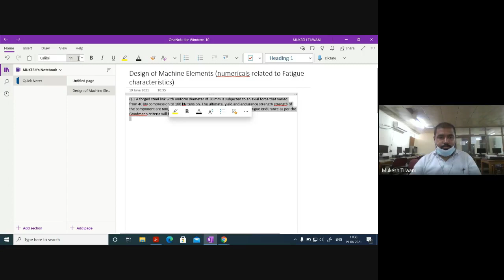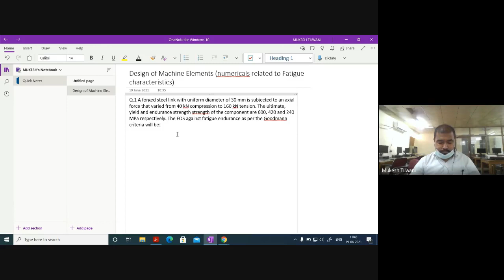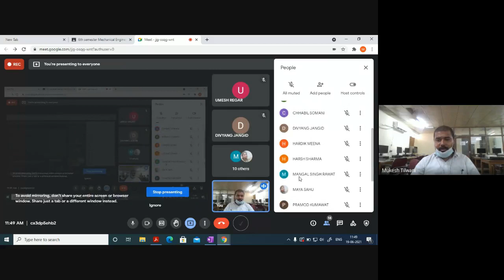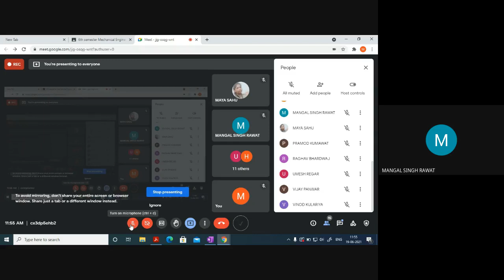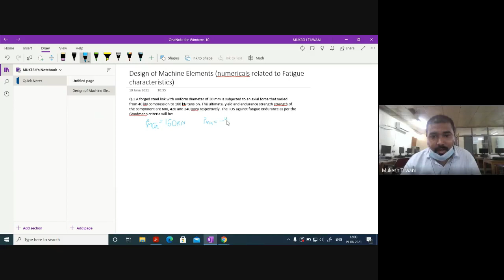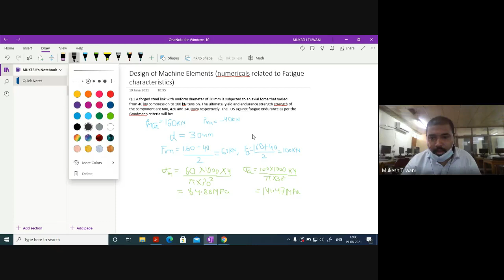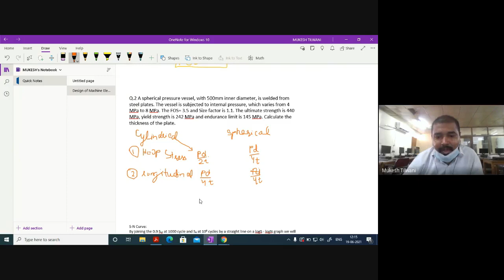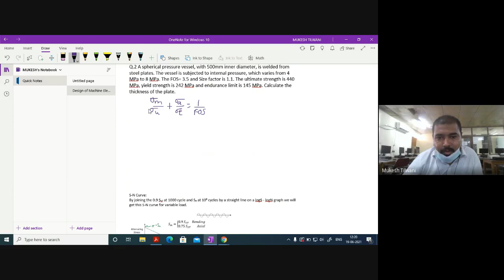LECTURE 5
Fatigue consideration in design